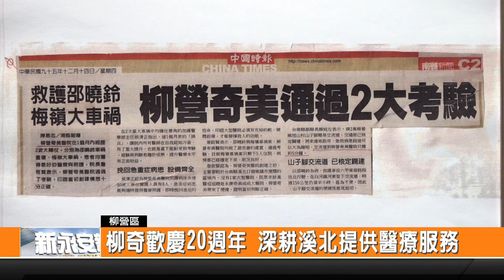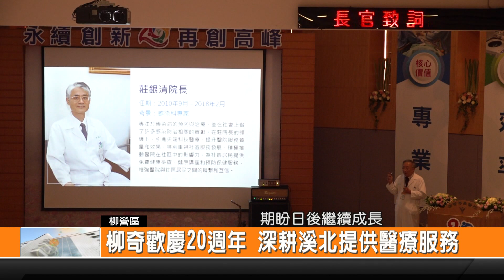柳營奇美歡慶20週年 深耕溪北提供醫療服務-新永安新聞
柳營奇美醫院是溪北地區重要的醫療服務據點 從民國93年開院到現在 已經經過20個年頭 為了要慶祝這個重要的時刻 柳營奇美醫院特別舉辦歡慶大會 也在醫院裡面掛上這20年以來的重要事件 未來將繼續成長 提供溪北民眾良好的醫療服務